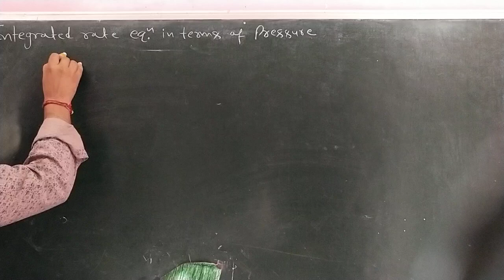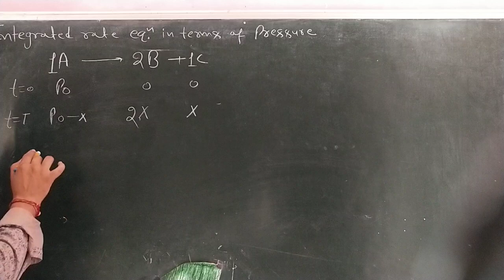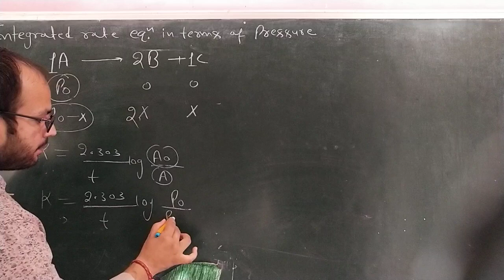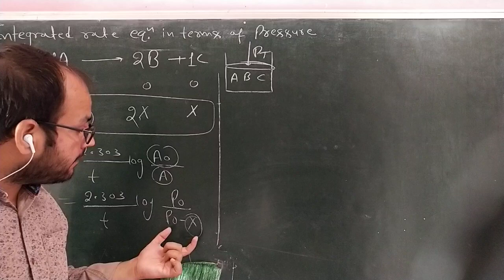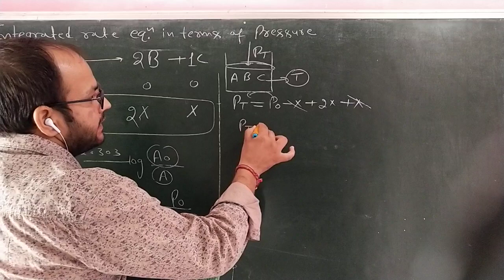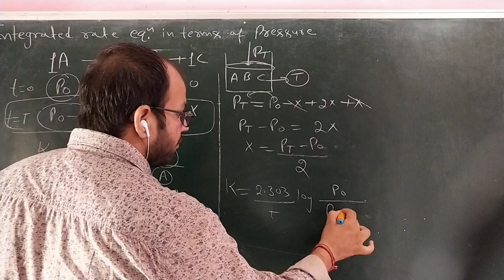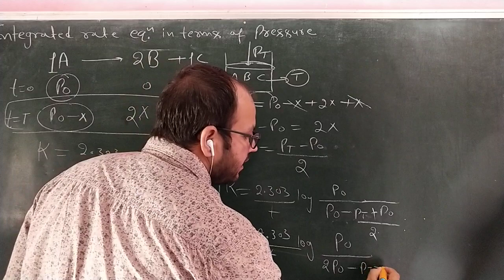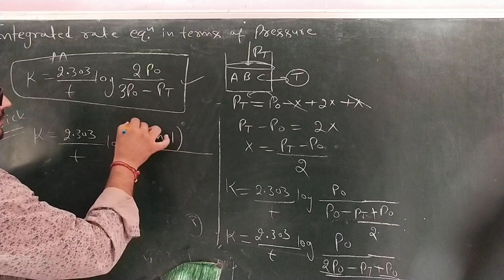Chemical kinetics (L-19)integrated rate law in terms of pressure by Sumit Ahlawat